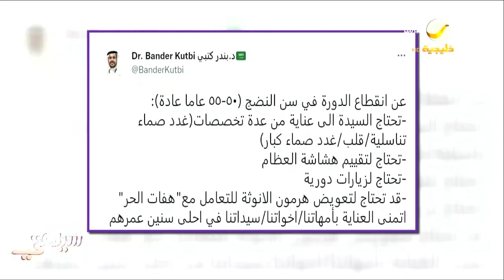صحة المرأة بعد انقطاع الطمث بعمر الخمسين